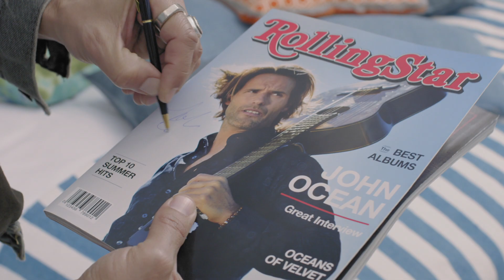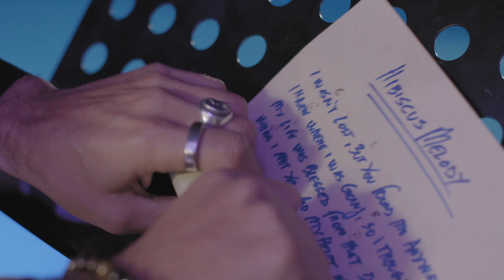Vila Vita Parc Colllection Luxury Villas in de Algarve video 3:39 minuten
Luxueuze Villa`s aan het strand onder de vlag van het 5* Deluxe resort Vila Vita Parc. Gegarandeerd een vakantie met stijl, mét privézwembad en gelegen in de omgeving van Lagos en in de omgeving van Praia da Galé.

Deze villa’s worden gekenmerkt door de luxe die u van Vila Vita Parc mag verwachten, echter met de vrijheid, privacy en voordelen van een privé-accommodatie. Alle villa’s hebben een bijzonder prominente ligging aan zee en zijn uitermate geschikt om met de hele familie te genieten van een luxe strandvakantie aan de Portugese kust.

Alle gasten die verblijven in een Collection Villa, kunnen gebruik maken van de faciliteiten van Vila Vita Parc Resort & Spa, hetgeen bij een verblijf in Villa Hibiscus het meest voor de hand ligt, gezien de korte afstand naar het resort (ca. 15 km). De overige villa's liggen op ca. 70 km van Vila Vita Parc Resort & Spa.

De Vila Vita Spa, gelegen op het resort van Vila Vita Parc, verdient een aanbeveling. De Spa is onlangs geheel gerenoveerd en behoort tot de beste in de Algarve. Een scala aan gezichtsbehandelingen alsmede een uitgebreid detox- en gezondheidsprogramma behoort tot de mogelijkheden.